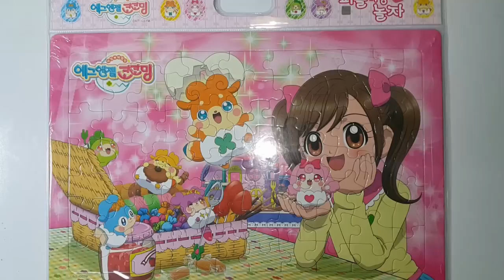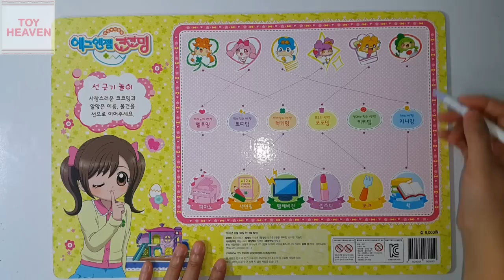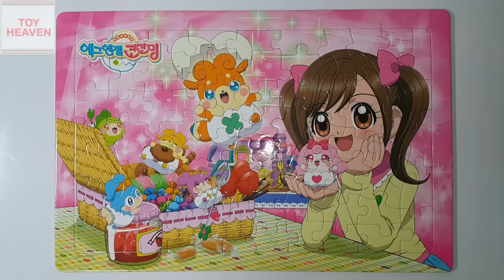에그엔젤 코코밍 70PC 퍼즐 장난감 맞추기[토이천국](Egg Angel cocoming 70PC puzzle toys)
[토이천국]장난감(toy)에그엔젤 코코밍 70PC 퍼즐 장난감 맞추기(Egg Angel cocoming 70PC puzzle toys)입니다. 럭키밍,쁘띠밍,포포밍,키키밍 등이 등장합니다. 구독부탁드려요^^ ** ** 동영상 하단에 구독,좋아요,알림,공유 버튼 꾹 눌러주시는거 잊지마세요~^^ If the movie liked my channel and do not forget to press ‘Like button' and 'Subscribe button' Thank you very much^^